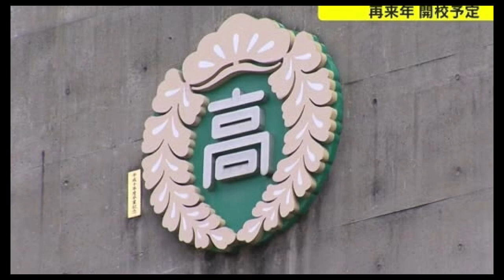作陽学園の闇を暴く！！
男女とも強いサッカー部、柔道部も強い、何よりもゴルフの渋野日向子選手の出身校である有名な学校が岡山県の私立の作陽高校です！
その作陽高校と、くらしき作陽大学の運営母体は作陽学園です。

ところが
以前からパワハラ、セクハラ、アカハラが横行し、運動部の活躍に反比例して苦しむ生徒、そして苦しむ教員が多数出ています！！

独裁者である松田英樹 学長兼理事長、それを操る作陽高校の野村雅之校長

岡山県の県北の津山市にあった作陽高校が倉敷市に移転をするにあたり、住民説明会を開いたフリをして、工事を強行しようとするところなどに、この学園のおかしさが透けて見えます。

そもそも作陽高校の移転予定地は、市街化調整区域であり、農地転用禁止区域……そんな場所が簡単に作陽高校の移転地になるなんて……何か政治的な繋がりがなければ無理でしょう！

作陽学園被害者の会は、このブラックな学園の実態を暴き、現経営陣に責任を取ってもらうまで頑張ります。